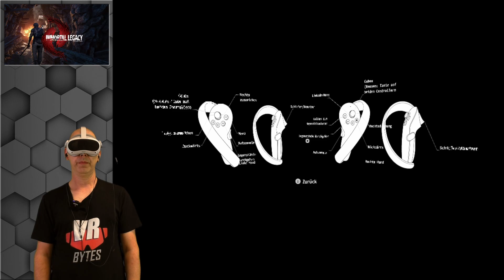Immortal Legacy VR / Pico 4 VR / Deutsch / Erster Eindruck / Pico 4 VR Spiele deutsch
Immortal Legacy VR ist ein Action Adventure, das ihr für 9,99 € im Pico Store findet. Wie ist der Port für die Pico 4 VR gelungen? Ich habe mir das für Euch angeschaut. Viel Spaß mit dem Video.

📂 Kategorie und Erscheinungsdatum:
Pico 4 Spiele deutsch 2022

🛒 Ihr findet Immortal Legacy für 9,99 € im Pico Store.

🎞 Kapitel 🎞
0:00 Einleitung / Intro
0:39 Im Menü
2:46 Im Flugzeug
6:45 Tutorial
13:02 Gefangen
17:12 Los geht es
21:28 Das Game Menü
22:38 Der erste Schusswechsel
30:48 Der Aufzug
37:22 Fazit & Verabschiedung

Auf meinem Kanal findet Ihr Gameplay Videos, First Impressions und Let´s Plays zu fast allen Spielen & Apps auf der Meta Quest. Dazu schaue ich auch auf einige PC-VR Titel mit der Oculus Rift S oder mit der Quest 2 via Oculus Link / Virtual Desktop. Und last but not least findet Ihr eine kleine Auswahl PSVR Gameplay bei mir.

🛠 Meine Hardware 🛠
🥽 VR-Headset: Oculus Quest 1 (64 GB)
🥽 VR-Headset: Oculus Quest 2 (256 GB)
🥽 VR-Headset: PICO 4 (256 GB)
🥽 VR-Headset: Oculus Rift S
📹 Kamera: Panasonic »HC-V777« Camcorder
📹 Kamera: Elgato Facecam
🎧 Kopfhörer: Logitech G333 VR
🎧 Kopfhörer: Sony MDR-XB50APB
🎙 Mikrofon: Rode Wireless Go Micro
🎙 Mikrofon: Elgato Wave
💡 Beleuchtung: MOUNTDOG Dauerlicht Softbox Set
💾 Schnittsoftware: Davinci Reslove 17 Studio
💻 Schnitt PC: MacBook Air M1 512GB
💻 Schnitt PC: iMac M1
💻 Streaming PC: HP Omen 15 Laptop
🖥 Mein VR PC für Rift S und Oculus LINK / Virtual Desktop:
16GB DDR4 2666 MHz
Nvidia GeForce RTX 2070 8GB
730Watt Xilence Performance A+ Serie Netzteil